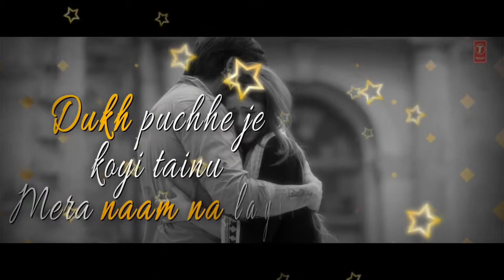New sad love status... ( Roi na) 2020..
Singer - Ninja
Lyricist - Nirmaan
Album - Shiddat

Lyrics in this status.

Waise to khayal bhi tu apna
Mere bina rkhna sikhiya nhi
Jo tu mere bina bhi rehna paye.
Haale o waqt tennj dekhiya nhi
Sahar koi deweta aihsan na lei
Dukh pucchhi je tennu to mera naam na lei
Oh nirnaam bina jina mar jai ve